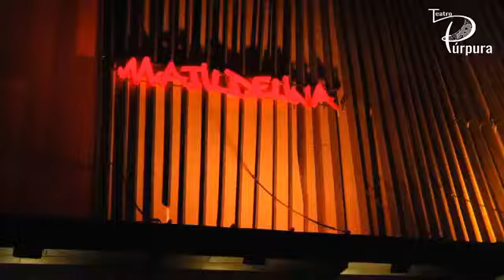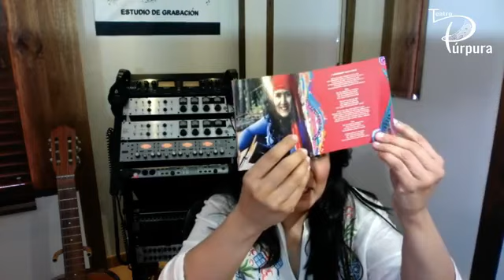🔴🎤CONCIERTO INAUGURAL DEL TEATRO PÚRPURA ( 30/5/20)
El 30 de mayo de 2020 durante la pandemia del Covid 19, muchos artistas buscaron alternativas para seguir comunicando su arte por medio del internet. Desde ese día , abrió sus puertas virtuales el TEATRO PÚRPURA bajo la dirección de la gran artista Adriana Granobles quien nos habla sobre sus canciones y su banda @proyecto_purpura_band y lo que fue el lanzamiento de su álbum ¨Chontaduro y Mango biche¨  en el 2015